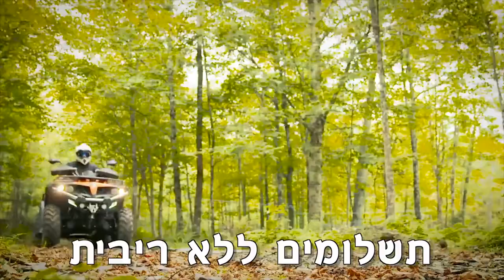סוגרים שנה באירוע מכירות מטורף בטופ ספיד, 15.11.19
מה אתם עושים ביום שישי 15.11.19?
אנחנו נחכה לכם באירוע מכירות מטורף בטופ ספיד.

סוגרים שנה עם מבצעים, הטבות, טרייד אין מצויין ותנאי תשלום מעולים על דגמי 2020.

יום ו' 15.11.19, 9:00-16:00 , בטופ ספיד, תחנת דלק מנטה גדרה
לפרטים נוספים: ירון 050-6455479, ליאור 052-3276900